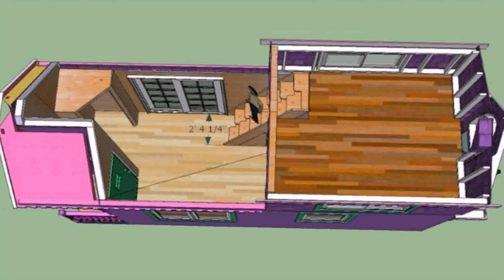Victorian Style Tiny House (see description) (see description)